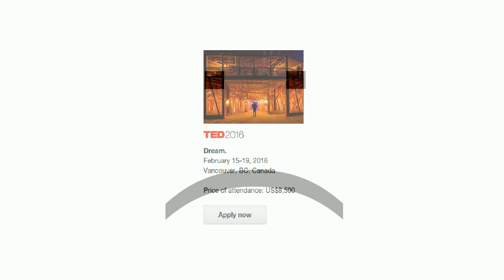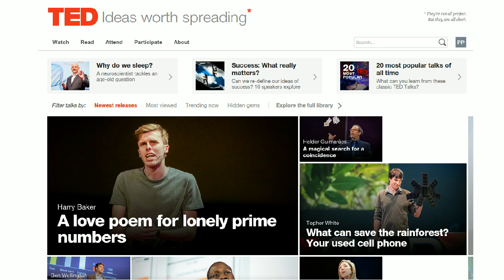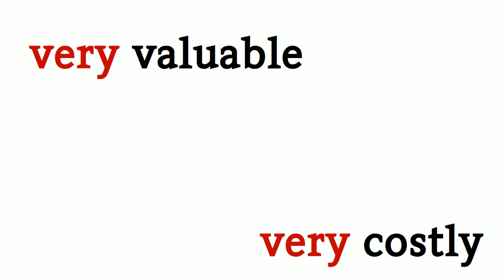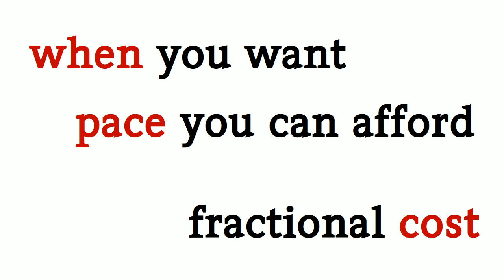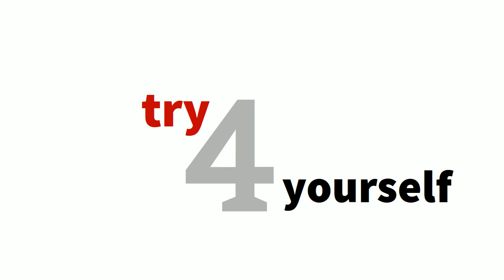eLearning and video courses are they good?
A story I believe helps convey the message.
TED is an astonishing example of the today possibilities offered by online and eLearning is a big one too.